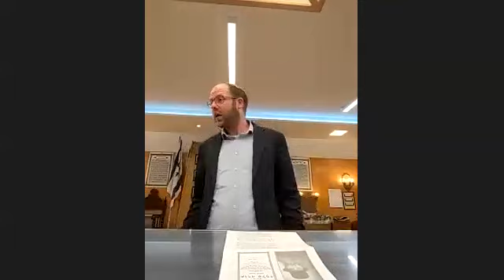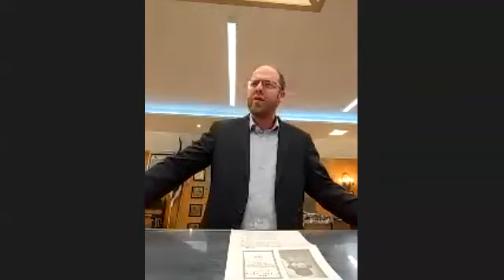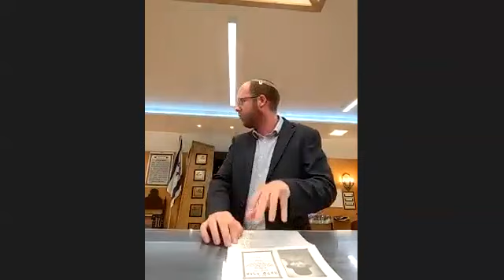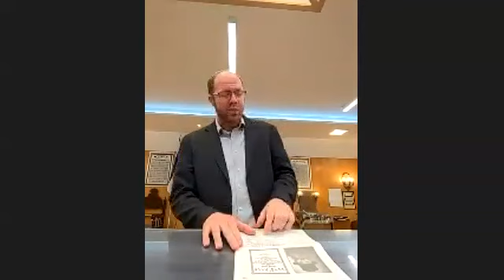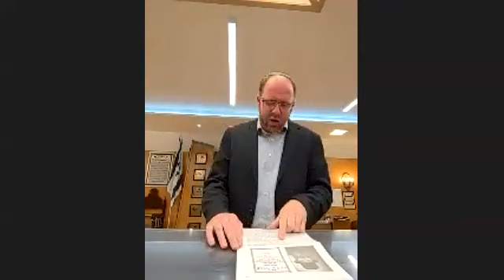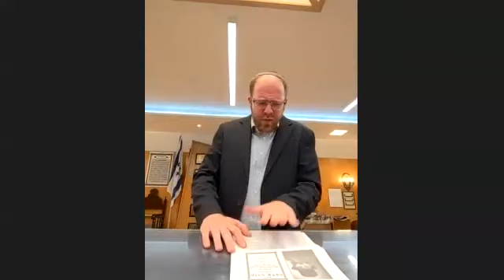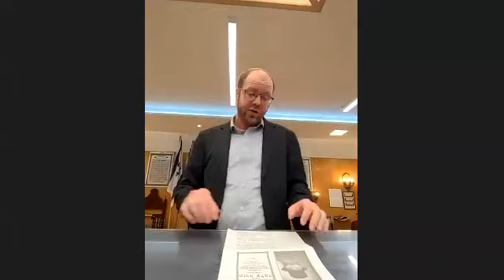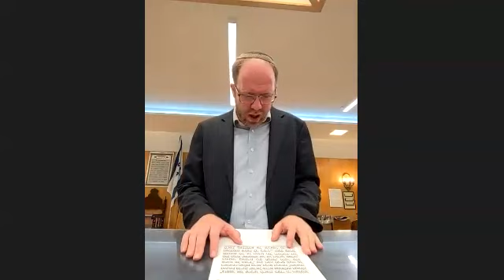Rabbi Kenigsberg Mincha Maariv Shiur April 18 2023